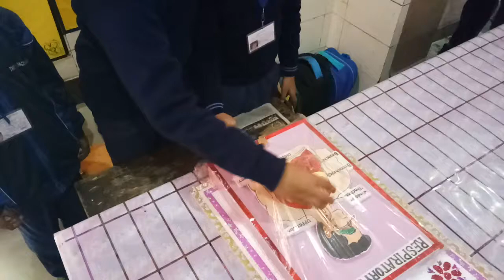श्वसन तंत्र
Teaching 'a creative art '